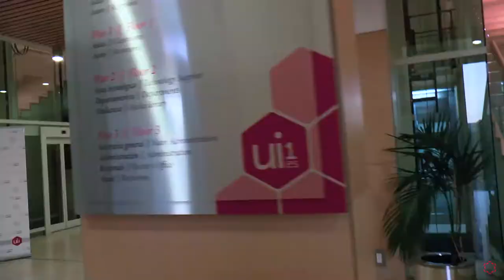Presentación del Curso 2016-2017 de la Universidad Isabel I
Vídeo proyectado en la Apertura del Curso Académico 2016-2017 de la Universidad Isabel I, en el que Pilar Conde, directora del Grado en Derecho; José Antonio Marcos, decano de la Facultad de Ciencia y Tecnología y director del Grado en Ingeniería Informática; Antonio Segura, decano de la Facultad de Humanidades y Ciencias y Sociales y director del Máster en Diseño Tecnopedagógico (E-Learning); Vanesa Martínez, directora del Grado en Educación Infantil; Manuel Gil, director del Grado en Educación Primaria; Víctor Rodríguez, decano de la Facultad de Criminología y director del Grado en Criminología y del Grado en Ciencias de la Seguridad; y Cristina Pérez, directora del Grado en Administración y Dirección de Empresas (ADE),  explican las características de la institución académica y de su actividad formativa.